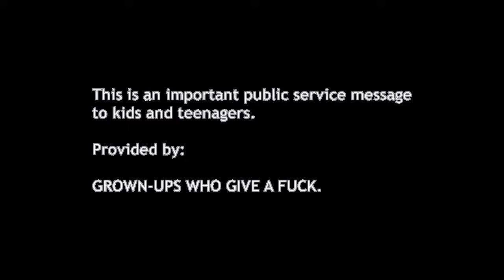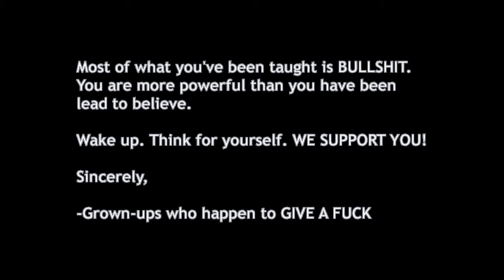PSEC - 2013 - Important Message for KIDS AND TEENS [hd 1280 x 720]